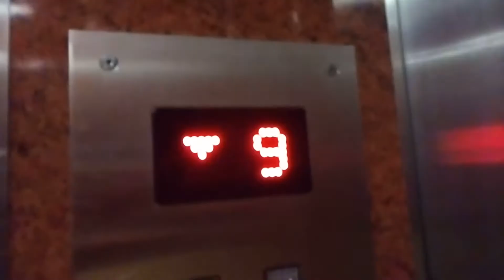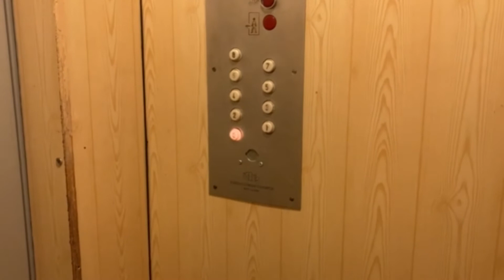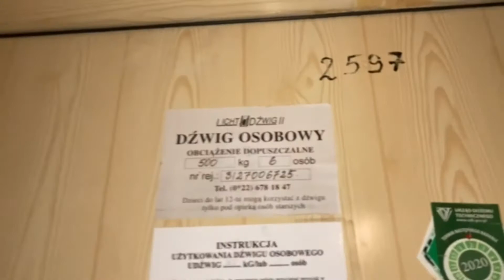2x Oryginalny ZREMB Osiedlowy | Archimedesa 3 Klatka I, III Warszawa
Witam. Dzisiaj przejazd dwiema oryginalnymi windami ZREMB na warszawskim Bemowie. Ten dzień w którym to nagrywałem był dla mnie bardzo wyjątkowy ponieważ po siedmiu latach przerwy przejechałem się oryginalną osiedlówką. Na filmie co prawda nie widać tylu emocji ze względu, że staram się w większości nic nie mówić na filmach (mówię zazwyczaj gdy jest jakaś potrzeba) ale przyznaję gdy wszedłem do klatki i zobaczyłem tego ZREMBa to poleciały mi łzy ze szczęścia. Niestety nagrałem tylko dwie klatki ale cóż się dziwić była wtedy godzina 21:00 więc prawie nikt nie wchodził lub wychodził z klatek. Mam nadzieję że jeszcze kiedyś uda mi się tam przyjechać i dograć resztę klatek. Ten dzień już na zawsze pozostanie w mojej pamięci...

╔═ Informacje ═╗
  • Lokalizacja: Archimedesa 3 , Warszawa, Polska
  • Producent: ZREMB • Rok: 1994
  • Modernizacja: Nie
  • Konserwacja: Licht Dźwig
  • Udźwig: 5 osób lub 500 kg
  • Kondygnacje:
      Klatka I: 9 (0,1,2,3,4,5,6,7,8)
      Klatka III: 7 (0,1,2,3,4,5,6)

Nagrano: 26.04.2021